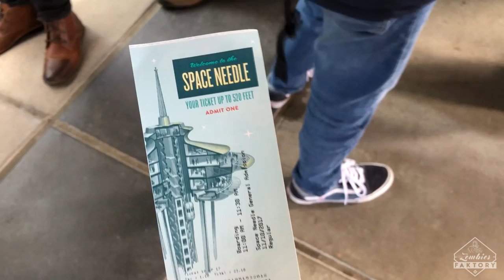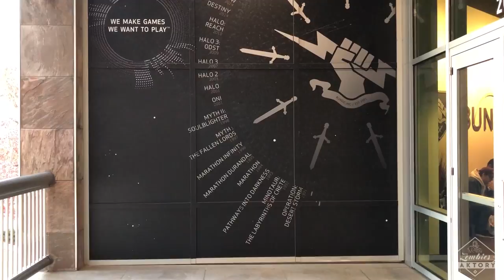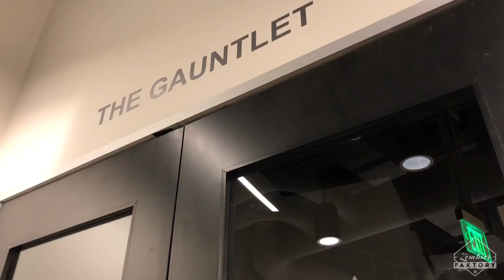[BUNGIE TOUR] LINE VISITE LES STUDIOS A SEATTLE !